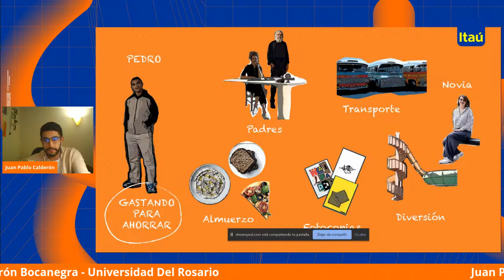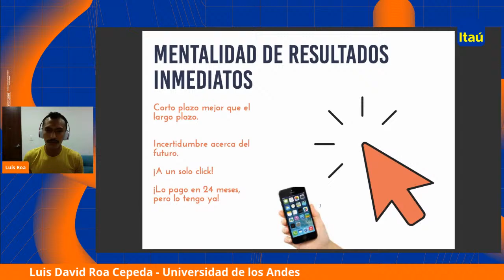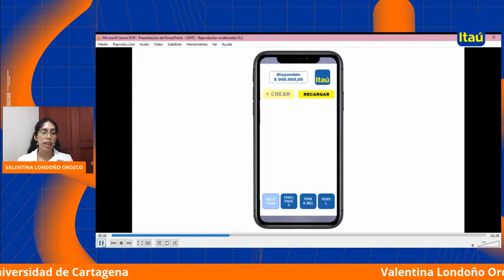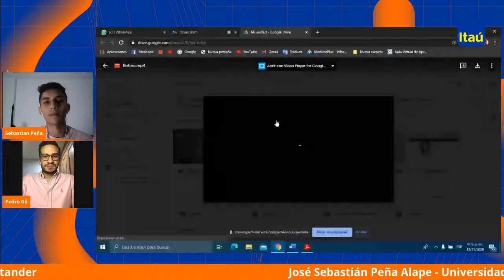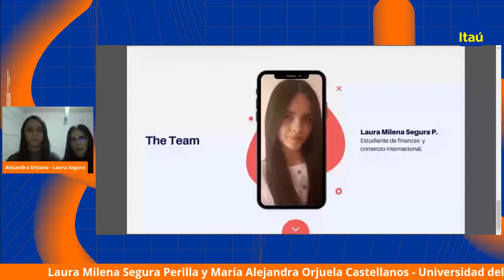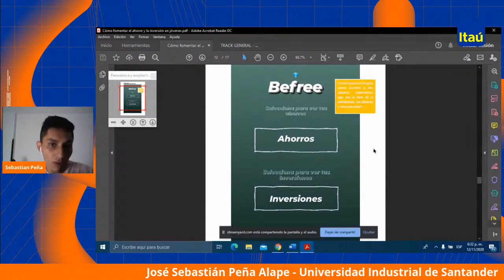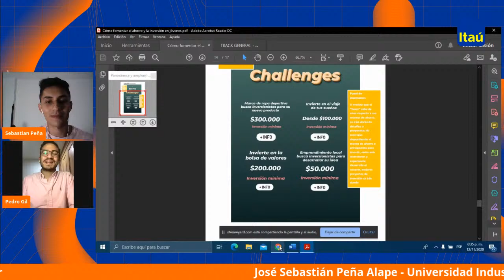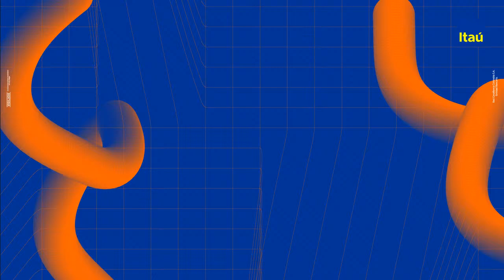Final i-challenge Itaú